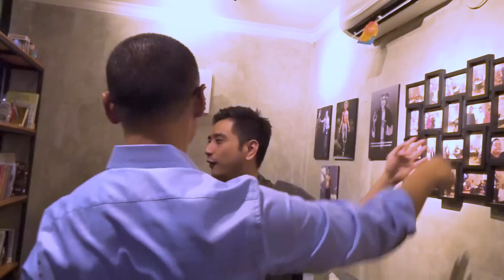Eddy Soeparno Di Balik Pilpres Amien Rais Dan SBY Ke Pilpres Ganjar Dan Prabowo